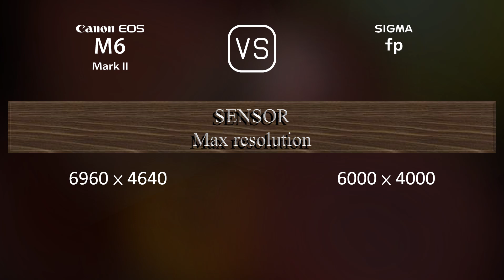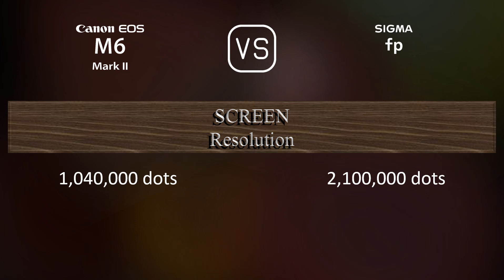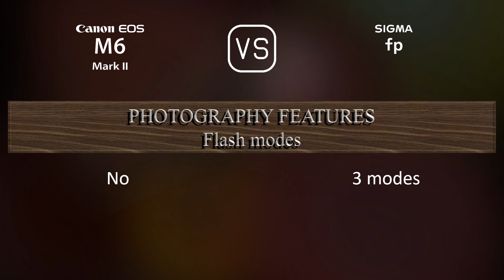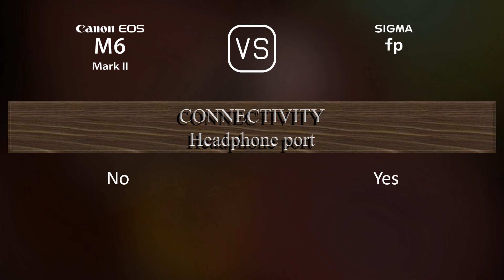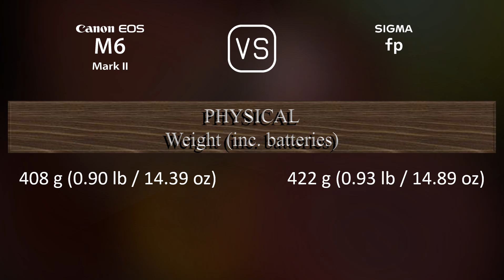Canon EOS M6 II vs. Sigma fp: A Comparison of Specifications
This video overviews the Canon EOS M6 II and the Sigma fp in a parallel comparison of specifications.

00:25 LAUNCH
00:33 BODY
00:40 SENSOR
01:01 IMAGE
01:16 OPTICS & FOCUS
01:41 SCREEN
01:58 VIEWFINDER
02:13 PHOTOGRAPHY FEATURES
03:06 VIDEOGRAPHY FEATURES
03:20 STORAGE
03:24 CONNECTIVITY
03:49 PHYSICAL
04:07 MISC